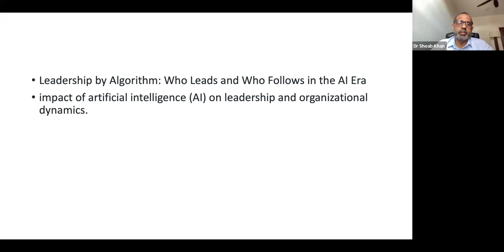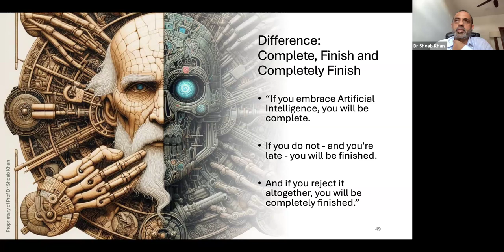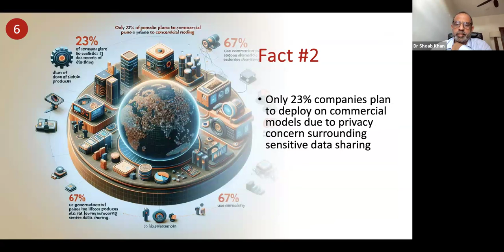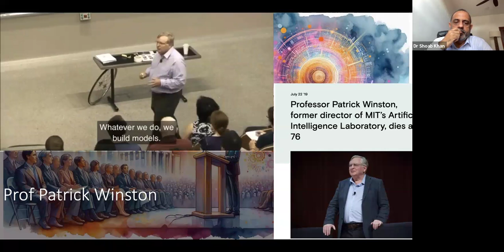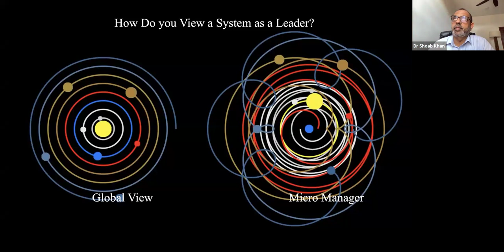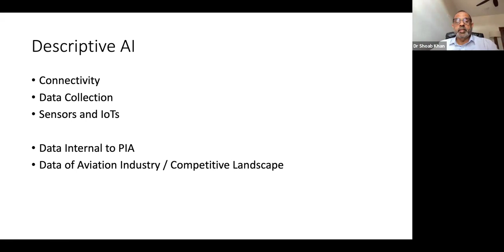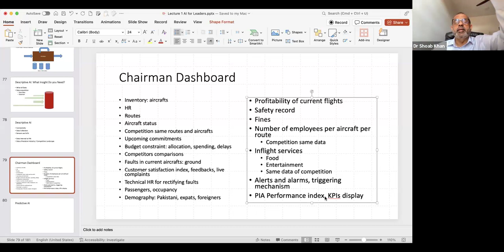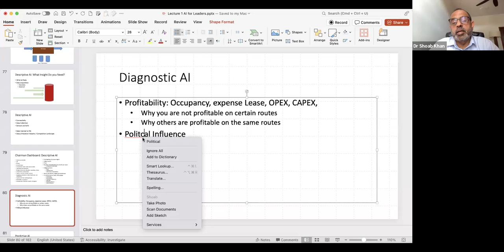Leadership in AI Era 1 1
This is the first part of our lecture on Leadership in the AI Era. I am teaching this course with Mr. Tauseef Hassan Farooqi, former Chairman of NEPRA. In this lecture I explore how AI is revolutionizing leadership. I dive into how AI provides powerful data-driven insights that transform leadership styles, shifting from traditional hierarchical models to more collective and shared leadership approaches. I also discuss how AI-driven leadership can play a pivotal role in turning around organizations like PIA. Watch the lecture as we uncover the future of leadership in this exciting new era.